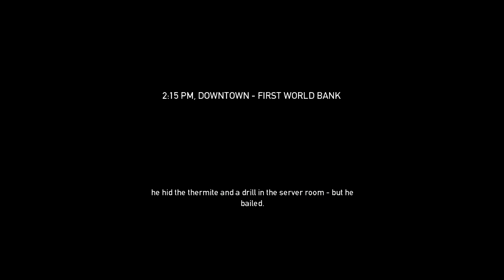Payday 60 FPS Test